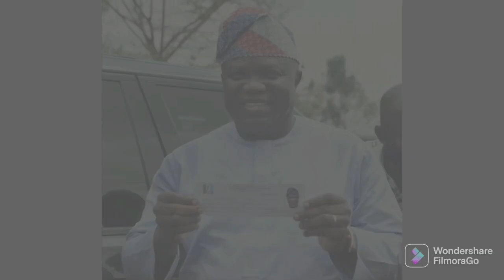YOU'LL BE SHOCKED: BUHARI $£CRETL¥ WORKING @GA!NST TINUBU TELLS CABAL WHY HE CAN'T...HEAR